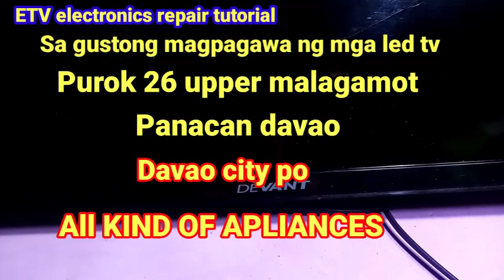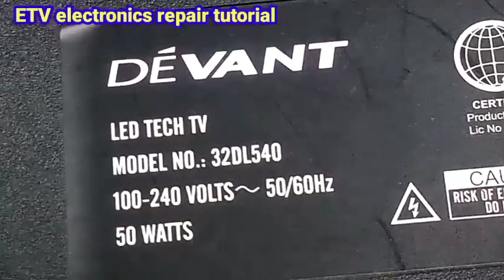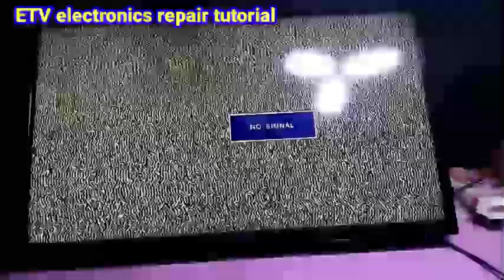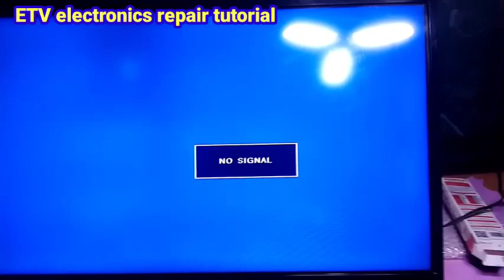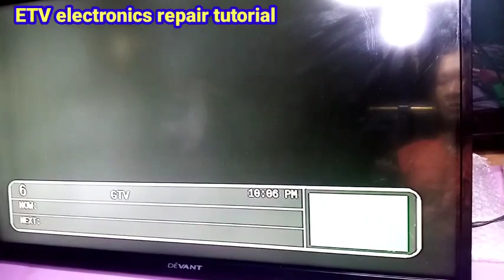devant led tv stamby power..step by step trouble..ETV tutorial..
devant led tv stamby power step by step trouble
# repair devant led tv